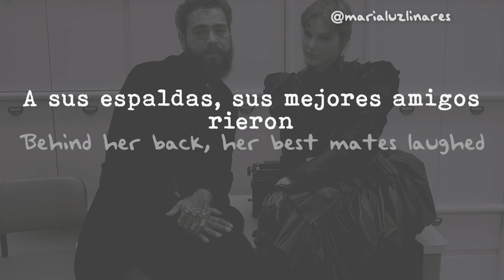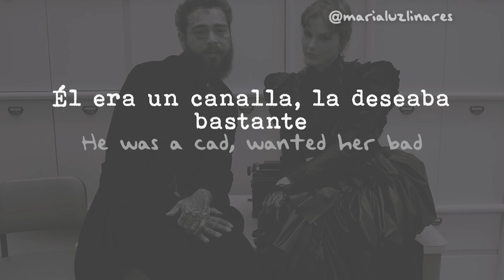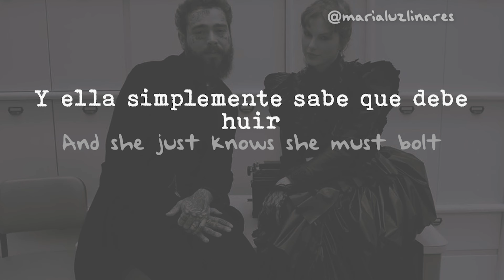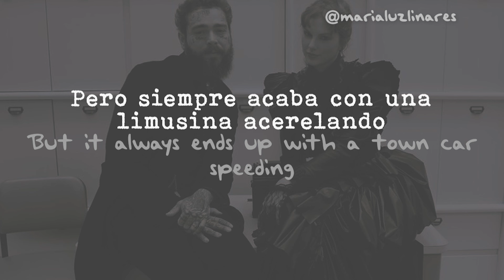🦋 the bolter - taylor swift (lyrics/español) 🦋